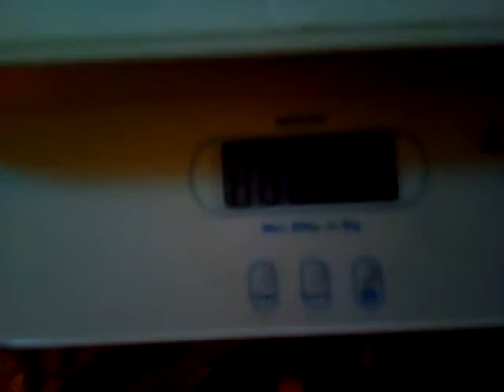Benedek Noé - 2017.05.31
Esti fürdés előtti puccérkodás